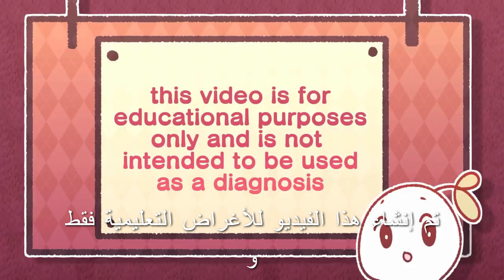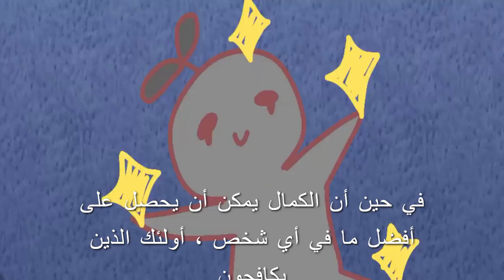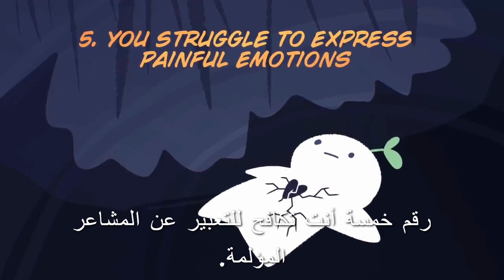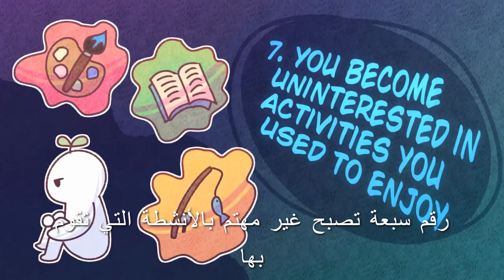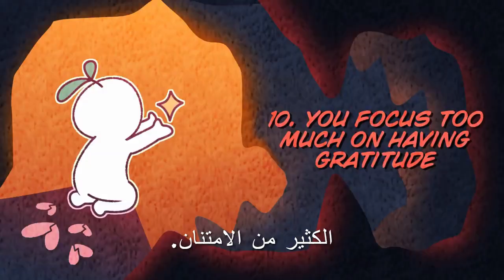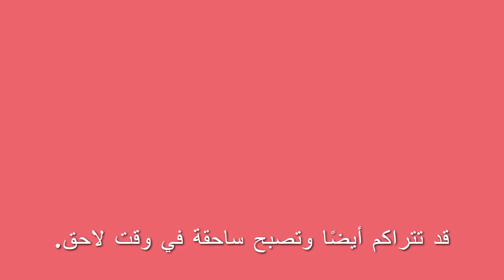11 things hidden depression make u do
Writer: Ahana
Script Editor: Isadora Ho
Script Manager: Kelly Soong
VO: Amanda Silvera
Animator: Evelvaii
YouTube Manager: Cindy Cheong

References:
Amy Morin, LCSW. “Could You Have Smiling Depression?” Verywell Mind, 17 Apr. 2020,
Crisman, Bob. “15 Real Habits of People with Concealed Depression.”

Herrick, Lexi. “11 Habits of People With Concealed Depression.” HuffPost, HuffPost, 30 Aug. 2017,

John M. Grohol, Psy.D. “6 Secret Signs of Hidden Depression.” Psych Central, Psych Central, 21 Oct. 2015,

Locke, Robert. “7 Things People With Hidden Depression Do.” Lifehack, Lifehack, 15 Apr. 2016,

Rutherford, Margaret. “The 10 Core Traits of Perfectly Hidden Depression.” Psychology Today, Sussex Publishers, 1 Sept. 2019,

Scearce, Jane. “8 Things People With Hidden Depression Do.” Lifehack, Lifehack, 17 Jan. 2018,
“What Is Concealed Depression?” Laguna Treatment Hospital, 24 June 2019,